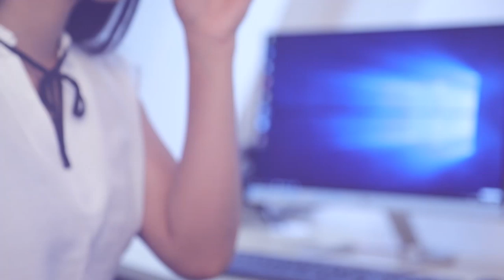මරික්කාර් ගෙන් මාධ්‍යවේදියෙකුට අභියෝගයක් | Breaking.lk